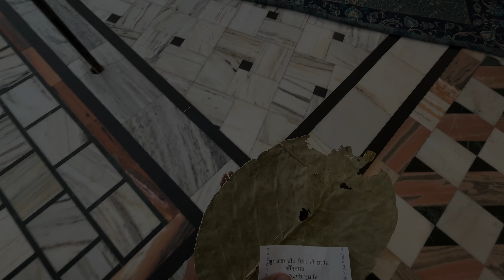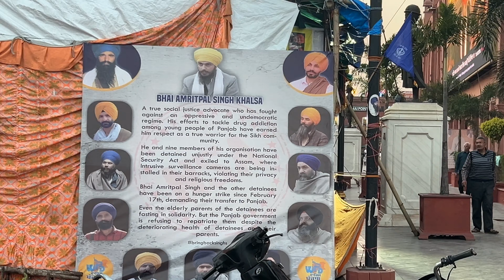Darshan Baba Deep Singh Ji | thori shopping | Sukhasan 11Pm at Sri Harmandir Sahib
Hello Family ❤️ hope you all are doing well 🙏 -  Your Sandeep this side & thank a lot for watching my videos. Please "LIKE" the video if you enjoyed watching or also "COMMENT" if you want to Suggest something or Appreciate.

•If you want to learn More styles of Turban Then pls Subscribe My YouTube Channel So that, we get encouraged and try to make you learn Turban in Best Possible ways.

Welcome to Jamshedpur best turban Jamshedpur best turban training easy steps turban of all turban styles patiala shahi pagg morni pagg ambarshahi pagg and etc and learn different types of Base for different hear leanth
best of all turban one  the world  turban style video  on turbanator_jh05  best turban Tied by turbanator_jh05 learn turban step by step best turban easy turban tying